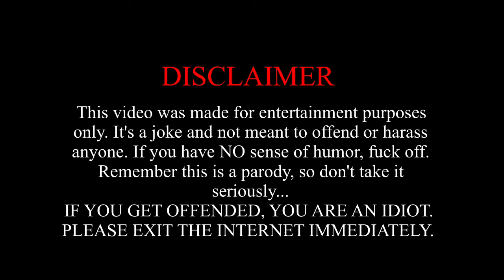Aggressive and bothered real bad in Jacksonville. Terelon do tell!